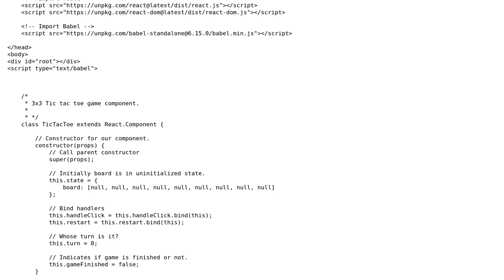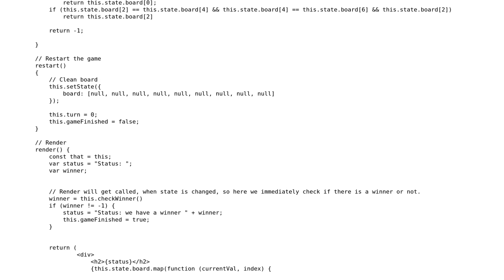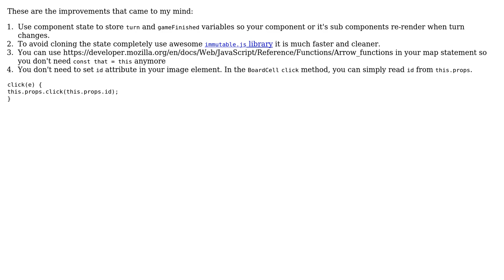Code Review: Tic Tac toe in React (2 Solutions!!)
Code Review: Tic Tac toe in React